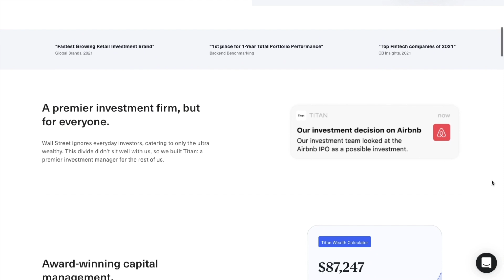Building a Business from Scratch & Budgeting Insights w/ Jesse Mecham (MI146)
Clay Finck chats with Jesse Mecham about what led him to start his business in 2004 while he was still in college, when Jesse knew if was time to quit his full-time accounting career to go all in on his business, what is and what is not a budget, whether budgets are for everyone or not, why it’s important to look at an investor’s overall financial situation when assessing their strategy, and much more!

Jesse Mecham is the Founder of You Need A Budget (YNAB) as well as a personal finance expert and business leader. Jesse hosts the You Need A Budget Podcast, the Beginning Balance Podcast and is the Wall Street Journal best-selling author of, You Need A Budget. (He’s nothing if not consistent!) A self-proclaimed “recovering CPA,” he is deeply passionate about teaching individuals, families, and business owners YNAB’s Four Rules to help them gain total control of their money.

IN THIS EPISODE, YOU’LL LEARN:
00:00 - Intro
00:14 - What led Jesse to start his business in 2004 while he was in college
02:42 - How his business has changed and evolved over the years
04:35 - When Jesse knew it was time to quit his full-time accounting career to go all in on his business
15:33 - What is, and what is not a budget
20:47 - Whether a budget is for everyone, even those with high incomes and high savings rates
27:05 - YNAB’s four money rules
36:13 - Why it’s important to look at someone’s whole financial situation when trying to compare it to your own investing strategy
39:24 - What Jesse’s personal portfolio looks like
45:06 - Jesse’s favorite books

📖  BOOKS MENTIONED:
- Traction by Gino Wickman:
- High Output Management by Andrew S. Grove:
- The Hard Thing About Hard Things by Ben Horowitz:
- Your Money or Your Life by Vicki Robin:
- The Richest Man in Babylon by George S. Clason:
- Antifragile by Nassim Nicholas Taleb:
- Four Thousand Weeks by Oliver Burkeman:

▶️  RELATED EPISODES:
- To Be A Successful Investor, You Need A Budget w/ Jesse Mecham: